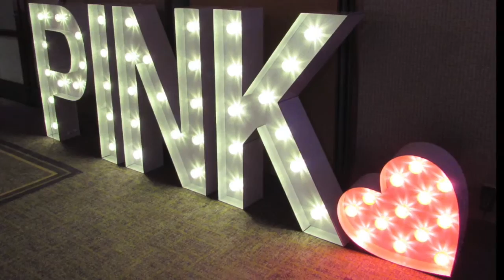Pink Ribbon Ball 2016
The 14th Annual Pink Ribbon Ball was held at Gailes Hotel, Irvine, Ayrshire. Over £15k was raised on the night. Thank you to all who donated and supported in aid of the Pink Ribbon Unit at Crosshouse Hospital